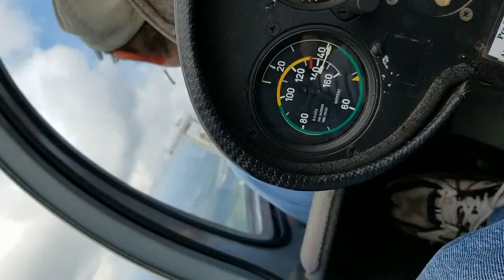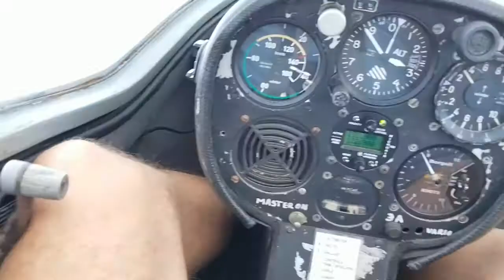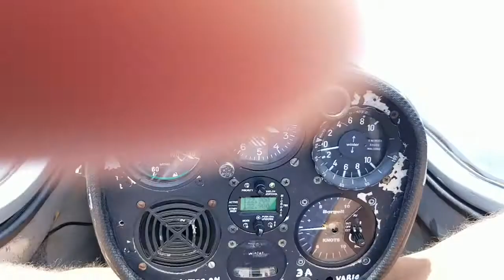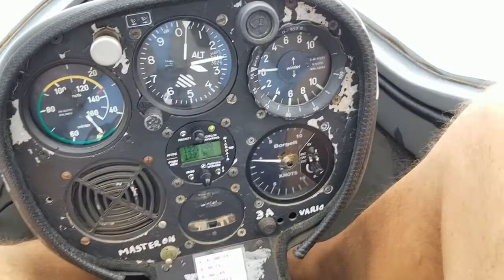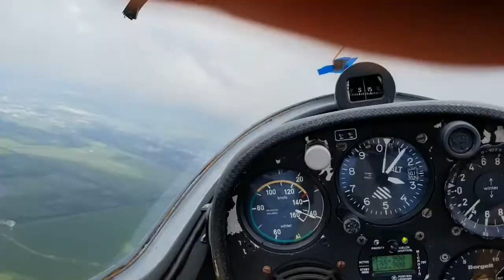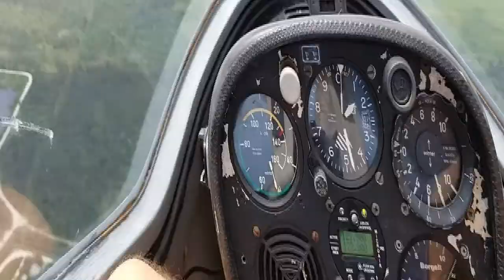Copy of June 9, 2018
Flew with mu buddy rick , Its been more than a year since i flew a glider